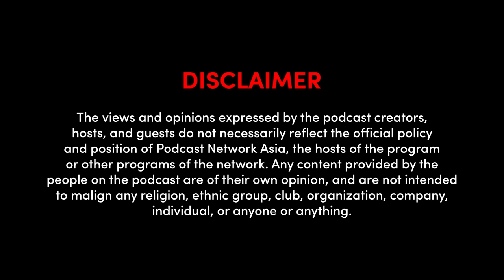Bago Matulog with Red Ollero - COMEBACK AND CATCH-UP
COMEBACK AND CATCH-UP

and we back and we back and we back! Recording episodes now at the new PNA studio. Red & Andren talk about what happened while they were on a podcast break!

You can also listen to Bago Matulog on Spotify or wherever you listen to your podcasts